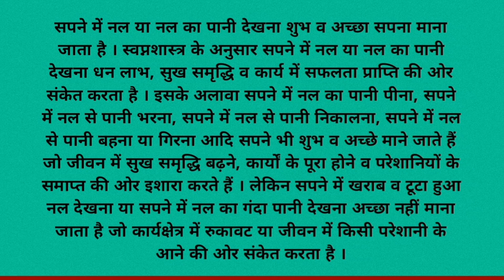सपने में नल या नल का पानी देखना | sapne mein nal dekhna | sapne mein nal ka pani dekhna.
sapne mein nal dekhna
sapne mein nal ka pani dekhna
sapne mein nal dekhne ka matlab
sapne mein nal dekhna kaisa hota hai
sapne mein nal ka pani dekhne ka matlab
sapne mein nal ka pani dekhna kaisa hota hai
sapne mein nal ka pani dekhne se kya hota hai
sapne mein nal ka pani dekhne ka kya matlab hota hai
सपने में नल का पानी देखना कैसा होता है
सपने में नल का पानी दिखाई देना
सपने में नल का पानी पीना
सपने में नल का पानी गिरना
सपने में नल से पानी भरना
सपने में नल से पानी बहता हुआ देखना
सपने में नलका देखना